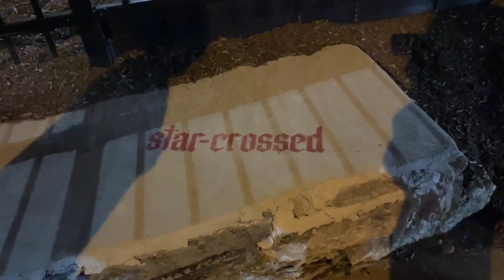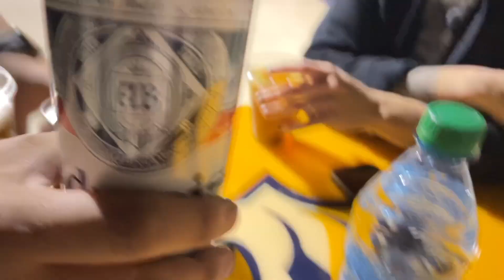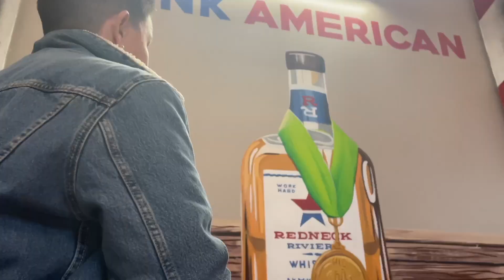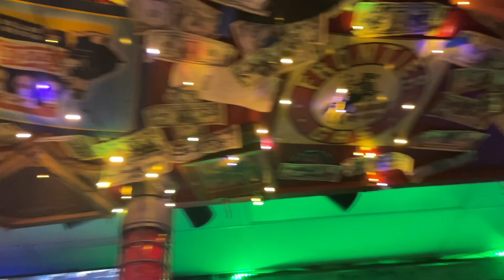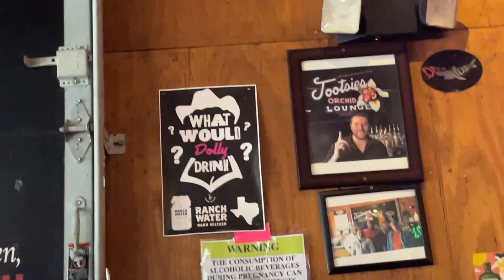A WEEKEND IN NASHVILLE | kasey musgraves, broadway & more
we spent a weekend in nashville! we saw kasey musgraves and king princess in concert and it was such a good show. we spent the rest of the weekend exploring nashville, partying on broadway, and watching the superbowl with friends. amazon affiliate links to our concert outfits are linked below! thanks so much for watching!
outfit links:
Dolly Parton Vintage Polaroid T-Shirt
Fake Nose Ring
Initial Necklaces
Cropped Corduroy Shacket
Corset Top
Levi's Women's Premium Wedgie Icon Fit Jeans
5Pack Womens Cold Knit Wool Crew Socks
Womens Platform Ankle Boots